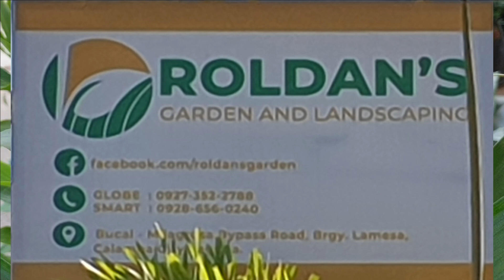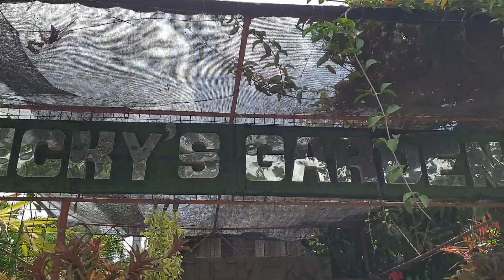5 PLANT NURSERIES IN 1 VIDEO/RARE TO COMMON PLANTS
five plant nurseries in one video. I tried to compact everything but there's more. Next time, we can have one video for each of these gardens.
Let us explore. Let us enjoy and let us learn together + eating and sharing with you some of my favorite food.